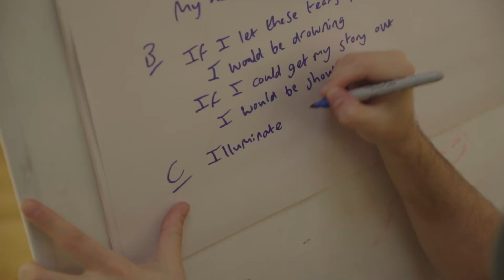Life Hack 2019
Take a look at the Life Hack event we ran in Porth in 2019.